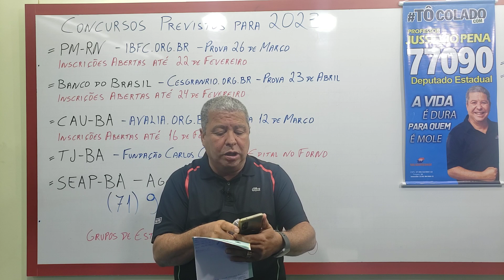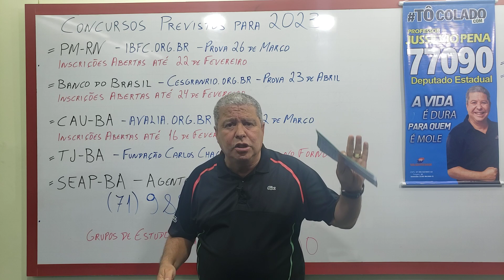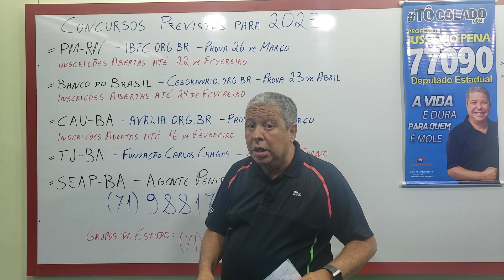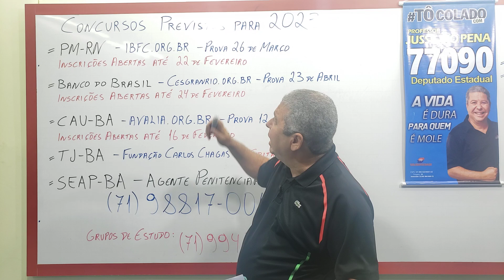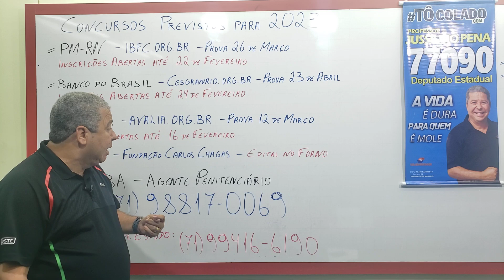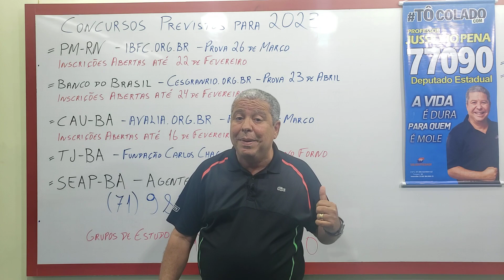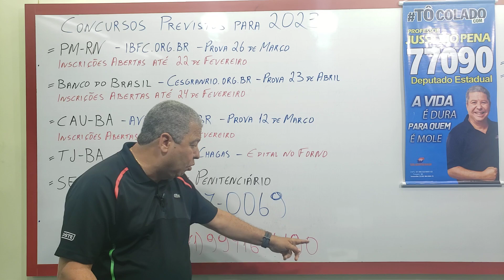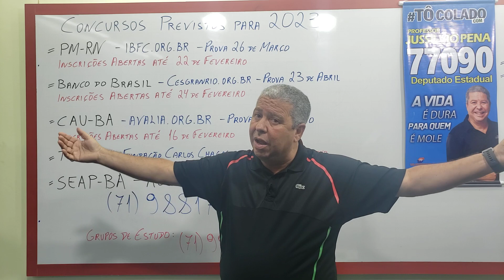Concursos 2023 - Parte 1 - PMRN, BANCO DO BRASIL, CAU-BA, TJ-BA, POLÍCIA PENAL-BA, MP-BA,...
🟢 ESSE É O ANO DA SUA APROVAÇÃO.  - GARANTA A SUA ESTABILIDADE FINANCEIRA.
🟢 Ligue agora e solicite o link para assistir uma SEMANA DE AULA GRATUITA.

🟢 JÁ ESTAMOS MATRICULANDO PARA A TURMA ANUAL DO C.F.O. BAHIA.
      CHEGOU A HORA DE BUSCAR MAIORES DESAFIOS.

FLASH 22 - Agora sim você vai aprender MATEMÁTICA.
Flashes 1 a 12   - ANÁLISE COMBINATÓRIA
Flashes 13 a 18 - PROBABILIDADE
Flashes 19 a 28 - MATRIZES E DETERMINANTES

🟢 Prepare-se com os professores mais capacitados da Bahia.
       Curso EAD ou ONLINE ou PRESENCIAL
       CURSO OPÇÃO & PENAFLIX juntos pela sua aprovação.

      E SAIBA COMO PASSAR NO CONCURSO DA PMBA.
ESSE VÍDEO VAI GARANTIR A SUA APROVAÇÃO.

🟢 WHATSAPP do Professor para GRUPOS DE ESTUDO e solicitar PENAFLIX

🟢 Em breve estarei gravando novas aulas. AGUARDEM
🟢 Muito obrigado por fazerem parte da minha vida.
Olá Guerreiro, aqui é o Professor Jussilvio Pena.
Esses dias recebi centenas de mensagens de apoio que me mostraram que existem muitas pessoas que acreditam e necessitam do meu trabalho.

Obrigado pelo seu voto de confiança e Perdoe-me por não ter vencido, mas vou montar um Exército de pessoas verdadeiras igual a você, para vencermos em 2024 e em 2026.

Logo, CLIQUE NO LINK abaixo e confirme seu apoio.
A NOSSA LUTA COMEÇA HOJE

🟢 AGORA VAMOS ESTUDAR, porque A Vida é Dura para quem é mole.

         Nos Grupos serão colocados materiais de estudo, listas de questões, análises dos editais, planejamentos de estudo, videoaulas, simulados e muita motivação.

🟢  PREPARATÓRIO  para o Concurso da PMBA.
- CURSO OPÇÃO - Presencial e EAD 100% AO VIVO
🟢  VENHA SE TORNAR UM SOLDADO OU OFICIAL  DA PM/CBM - BAHIA
* * PARA MODIFICAR A SUA VIDA "CLIQUE AQUI e SAIBA MAIS"

* * VAMOS TOMAR TODAS AS VAGAS * *

🟢 Novas aulas de Matemática e Raciocínio Lógico no YouTube.
      Para adquirir as listas utilizadas nas aulas, basta clicar abaixo:
      Depois de se cadastrar, clique em Banco de Dados.

- EXCELENTE MATERIAL DIDÁTICO (Módulos, gramática, livro de Matemática, listas extras + Material PENAFLIX em PDF.)

Preparadas pelos melhores e mais experientes professores na área de preparação para os concursos de SD PMBA e CBMBA, CFO PMBA e CBMBA, PCBA, ...

🟢 GRUPO ESPECIAL DE ESTUDOS NO TELEGRAM
Clique no link do grupo de seu interesse: